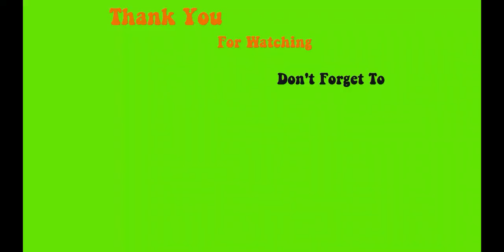new 123go bubble gum gel, solid glue gel vegan and Hypoallergenic - Max Estrada